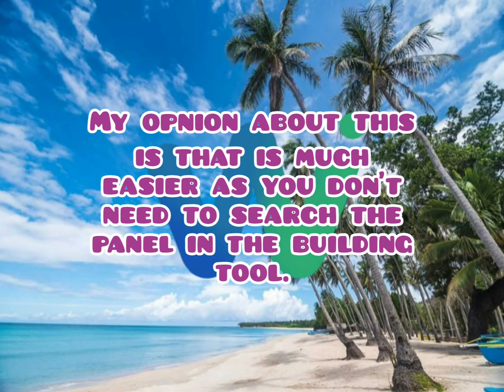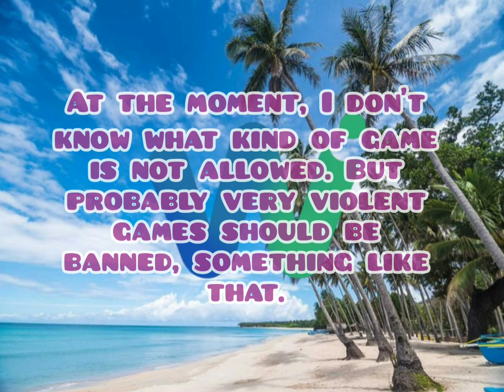Reviewing Questions About Wubby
Did you like the video? GET THE LIKE, it took me hours to do this wonder!
Hey you, if you don't know what Wubby is, Wubby is an amazing game that you can create your own game without programation. It is under development and will be released later! Are you interested in following it?